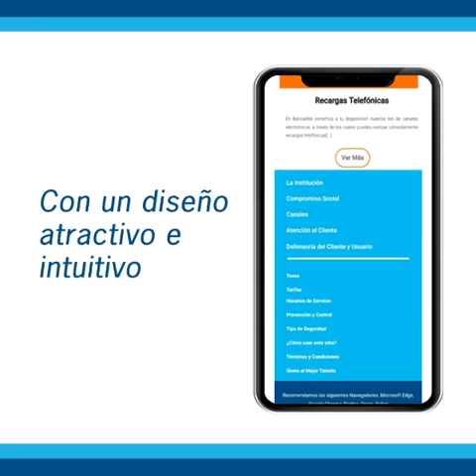Para seguir haciendo CLIC contigo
Ahora que tenemos tiempo de observar queremos saber ¿Con qué haces CLIC?
En la vida conectamos con muchas cosas incluyendo nuestro banco, por eso Bancaribe te trae buenas noticias y es que renovamos nuestra página web para seguir haciendo CLIC contigo.
Acortamos distancias con una navegación más fácil e intuitiva desde cualquier dispositivo. Ingresa ya a bancaribe.com.ve y disfruta de esta nueva experiencia.